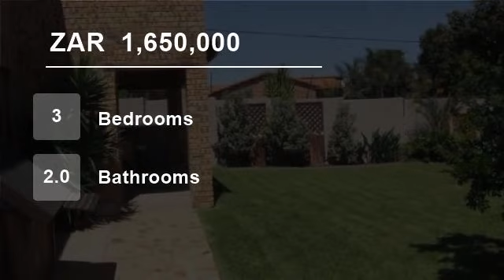3 Bedroom Flat For Sale in North Riding, Randburg, South Africa for ZAR 1,650,000...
To view videos of similar listings in North Riding, Randburg, Gauteng please

Property Description

This immaculate free standing 216 sqm Double storey sectional title unit in North riding, boasts 3 spacious carpeted bedrooms, 2 full bathrooms with the en-suit bathroom having a romantic corner bath, a 2nd lounge or TV room at arms length from the bedrooms.

From the private pet friendly garden you enter into a beautiful ope...